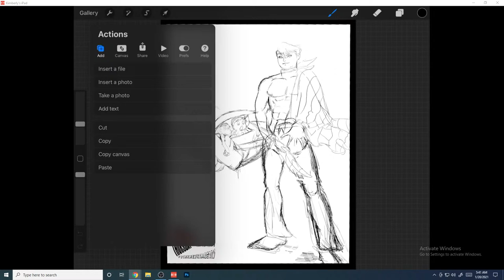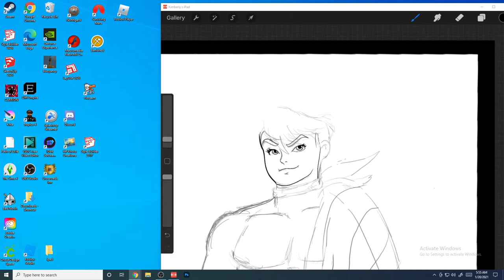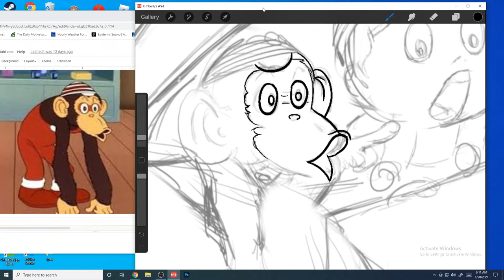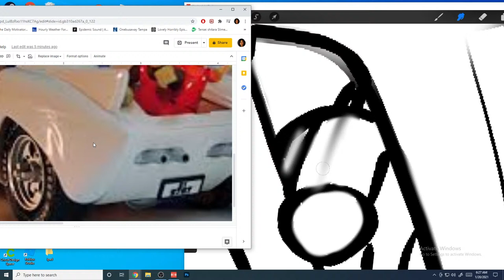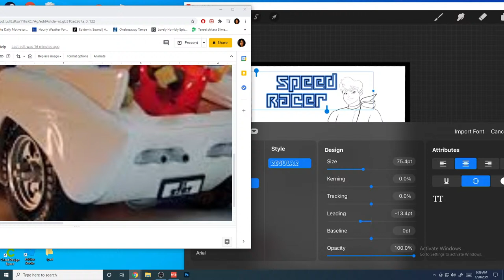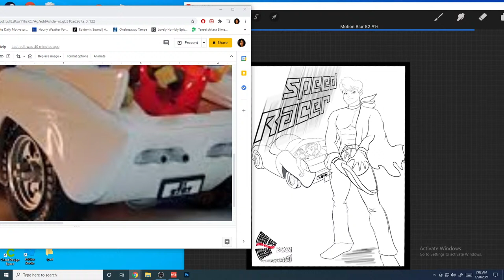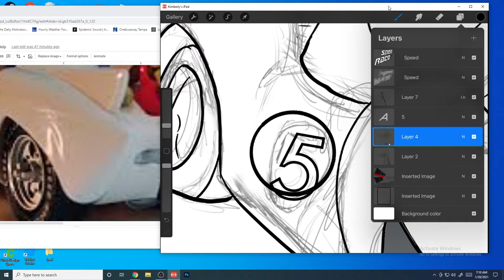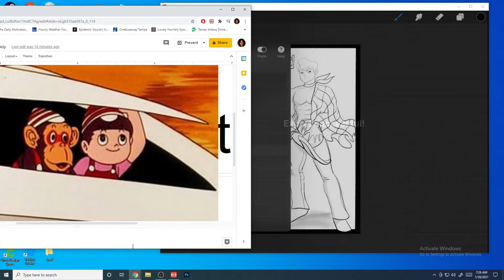Designing Vintage Beefcakes: Speed Racer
If video is too long a speed draw will be uploaded soon!
These are cartoon studs free to color or giggle at.  You can find the hereP apologies my internet gets spotty and the frames freeze near the end